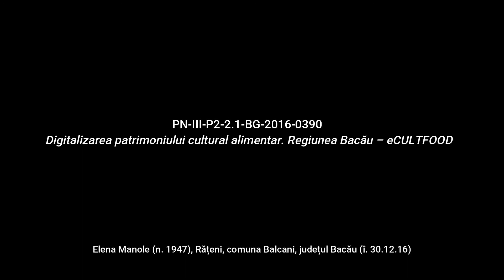Rățeni, Bacău Brânză scoaptă Rețetă povestită eCULTFOOD